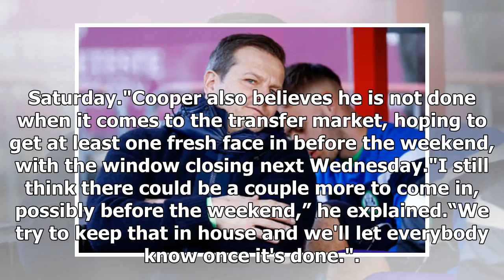'We have the fire power to win' / 2018 / First Team News / News / Home